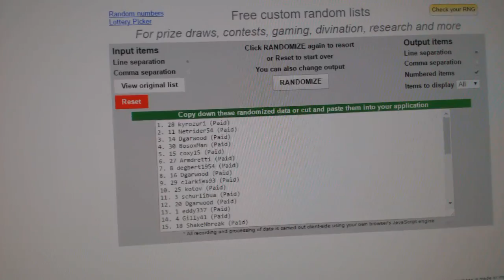C&C #6829 Multi Random